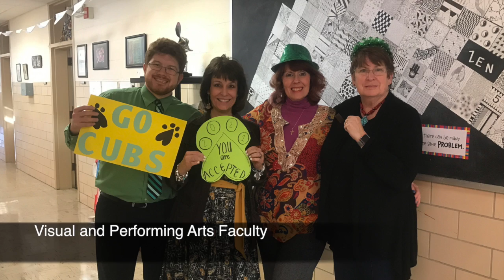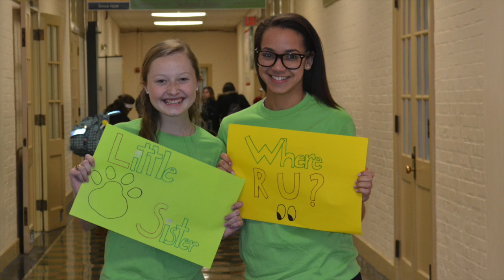Congratulations Class of 2021!